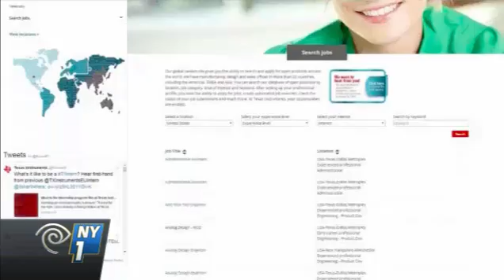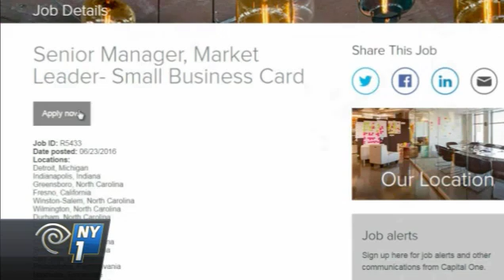NY1 Segment on The Candidate Experience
Dan Schawbel reveals new research about the candidate experience, why job seekers are so frustrated and how companies can better notify them during the application process.